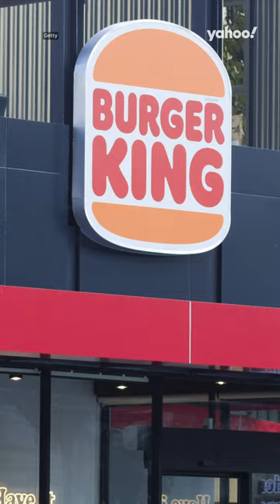Burger King has created the ULTIMATE cheeseburger